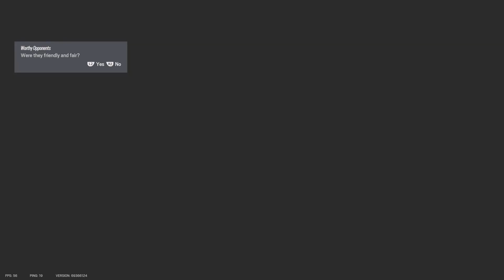Tom Clancy's Rainbow Six Siege_20240403000940